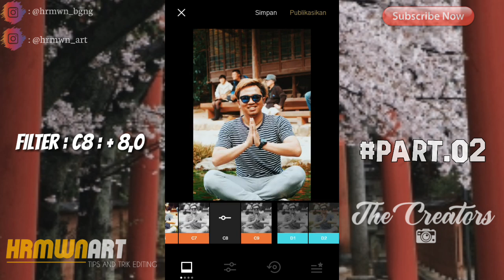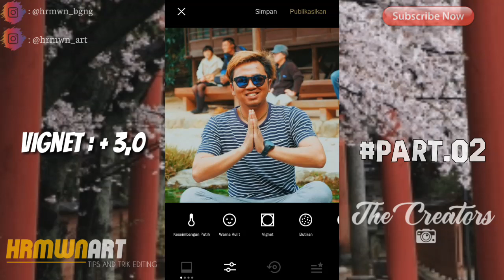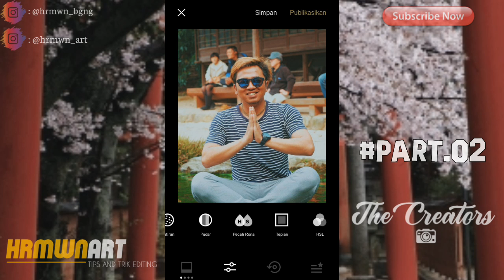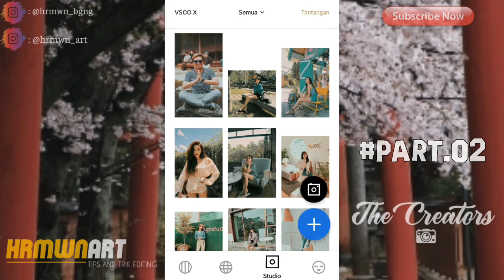EDIT FOTO SUBSCRIBER Menggunakan VSCO X Fullpack | PART 02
Tutorial kali ini kita akan membahas tentang edit foto feed instagram filter kekinian menggunakan VSCO X Fullpack, tips dan triknya simak videonya sampai habis ya, edit foto ala selebgram feed vsco terbaru bikin feeds instagrammu menjadi lebih menarik ala selebgram, dengan cara edit vsco menggunkan filter C8

Mari Berteman 🙌

LIKE jika kalian suka video tutorial dari saya, dan SHARE ke teman-teman kalian, komentar kalian sangat berharga, kasih saran atau kalian ingin request next upload, langsung tinggalkan KOMENTAR kalian dibawah ya..